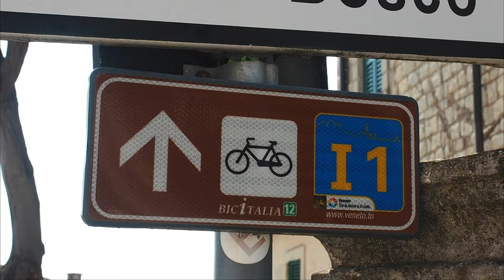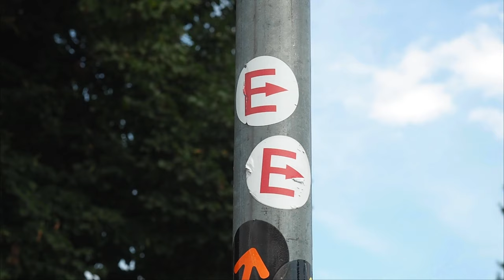Radtour von Verona nach Venedig | Italien | Little Discoveries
Auf dieser Radtour sind wir in 3 Tagen ca. 135 km vom wunderschönen Verona bis in die Lagunenstadt Venedig gefahren. Unterwegs haben wir uns Padua angesehen und konnten in einer Thermen im Ort Abano Terme entspannen.

00:03 1. Radtag: Verona - Vicenza (ca. 70 km)
01:43 2. Radtag: Vicenza - Abano Terme (ca. 35 km)
02:33 3. Radtag: Abano Terme - Padua - Venedig (ca. 50 km)

Weitere Infos zu unserer gesamten Radreise von Brenner bis Venedig findet ihr auf unserem Blog